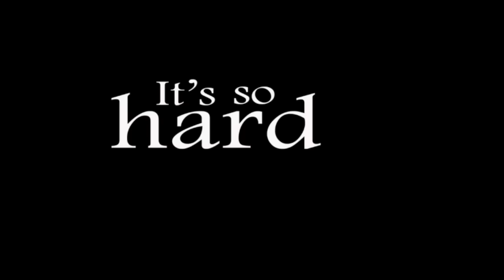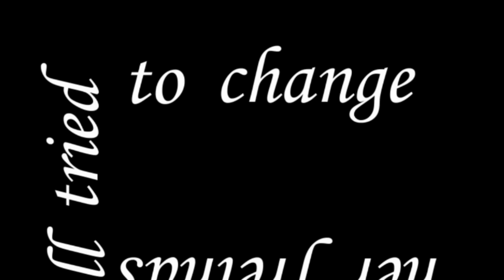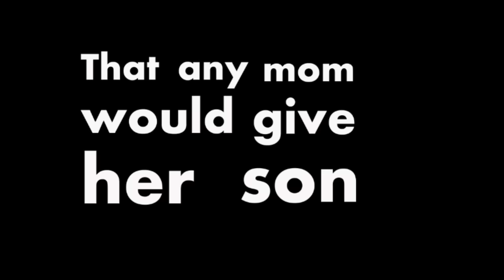Memorizing The Old Testament fast (funny song). Anyone can do this using a simple chorus.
Funny song for memorizing the books of the Old Testament.  The tale of a man who's name consists of every book of the Old Testament because his mother couldn't make up her mind.  Originally a submission to Veggie Tales that was not used and thus the reference to a baby carrot.